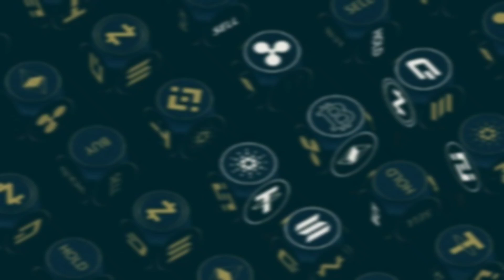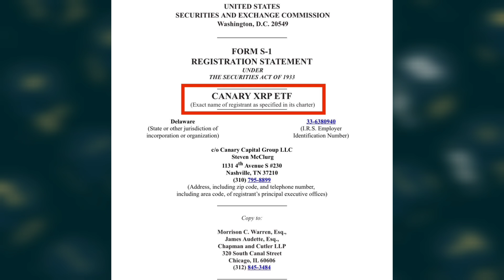BREAKING CANARY CAPITAL FILES S-1 WITH SEC CANARY XRP ETF